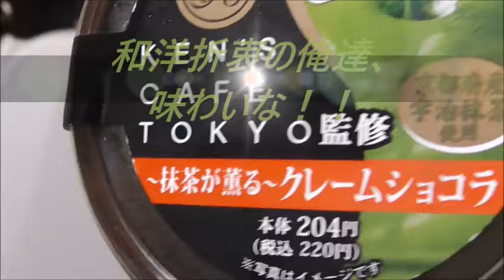ファミリーマート 抹茶香るクリームショコラを食べてみた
ファミリーマート　抹茶香るクリームショコラを食べてみました。
抹茶チョコがクリームになるとこんなになるんですね！！